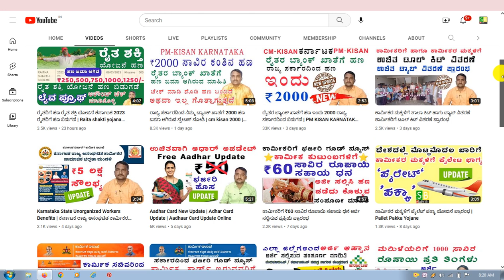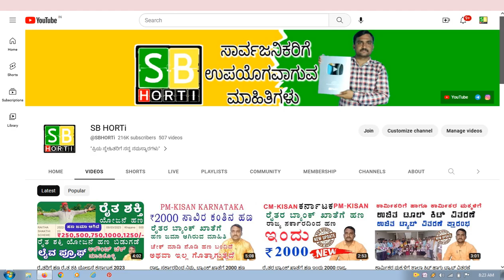ಇಂದು ರಾಜ್ಯ ಸರ್ಕಾರದಿಂದ 11 ಸಾವಿರ ರೂಪಾಯಿ ವರೆಗೆ ಹಣ ಜಮಾ ಆಗುತ್ತದೆ | Taxi, Auto & driver scheme karnataka